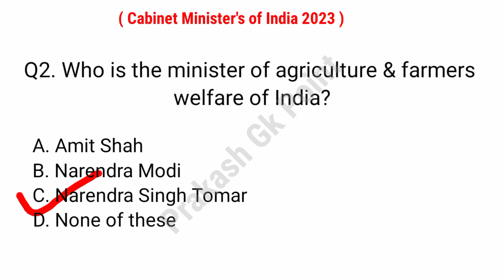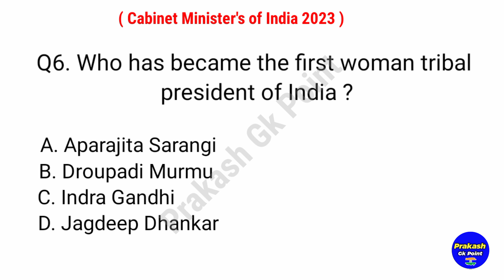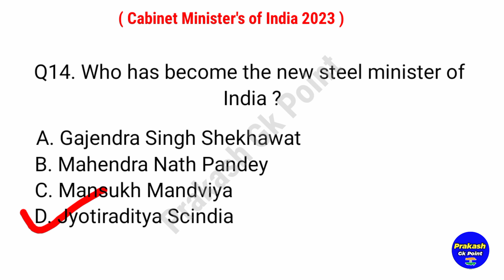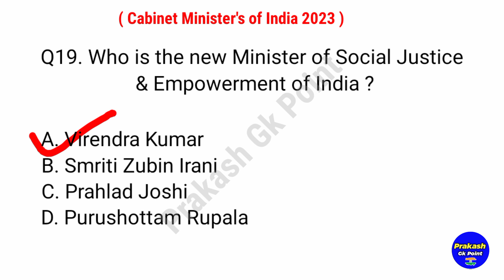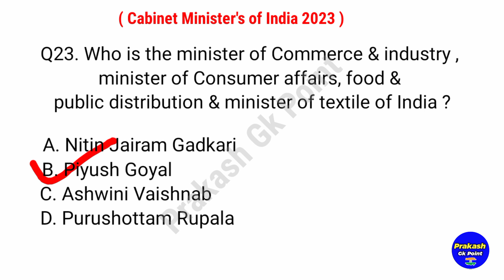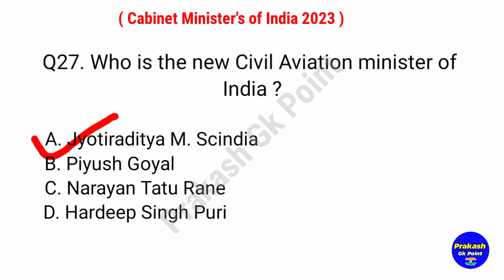Cabinet Minister of India 2023 | Modi Cabinet Minister list in English | Cabinet Ministers 2023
This is an educational channel ,in this Video  I daily Uploaded General knowledge Questions Answers like Indian Polity, Indian History, Geography, Computer Science, General Awareness, Current Affairs, Basic General knowledge & World Gk etc ..

(Cover Topics) :-

cabinet ministers
new cabinet minister of india 2023
present minister of india 2023
modi cabinet minister 2023
modi cabinet ministers
list of cabinet ministers 2023
modi minister's list 2023
present minister's 2023
new minister's 2023
modi mantri mandal 2023
cabinet minister 2023 in odia
cabinet minister 2023 in english

Watch all General knowledge Videos for SSC, BANKING, RAILWAY, CHSL, CPO, MTS, BANK, DEFENCE, RRB, NTPC etc ..

This Video is an Education Purpose only